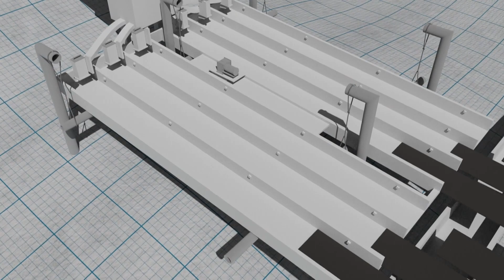Platte Reifen und Wasserlecks | Goldrausch in Alaska | DMAX Deutschland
Ein platter Reifen an der Maschine von Rick Ness verzögert seine Goldgewinnung, während bei  dem ""König von Kondike"", nach der Reparatur seiner Maschine das Wasser in Strömen fließt...

Die Schatzsucher versuchen ihr Glück in Colorado. Dort fahren sie schwere Geschütze in Form eines Schwimmbaggers auf, um ans Ziel zu kommen. Doch die Wildnis hat so ihre Tücken